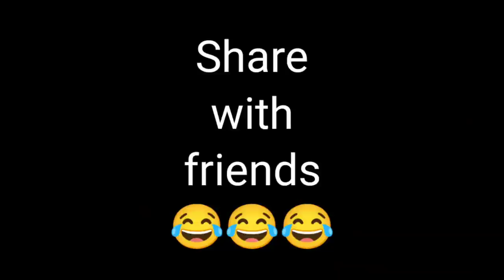କାଠ ନା କୁମ୍ଭୀର 😂 || Nai Re Katha Ta || Koraputia Desia Dubbing Comedy Video || Khanti Koraputia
this is a koraputia desia Odia dubbed comedy video of "Wildebeest From Birdbox Studio" by Deadpool Bhaina. Enjoy the video :)

କାଠ ନା କୁମ୍ଭୀର 😂 || Nai Re Katha Ta || Koraputia Desia Dubbing Comedy Video || Odia Dubbed Comedy || Khanti Koraputia

Source : @Birdboxstudio